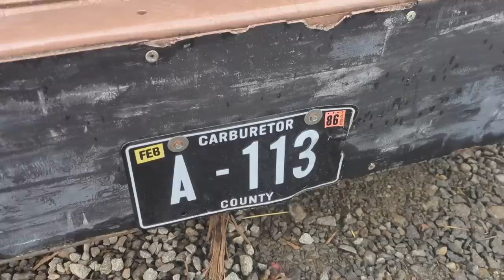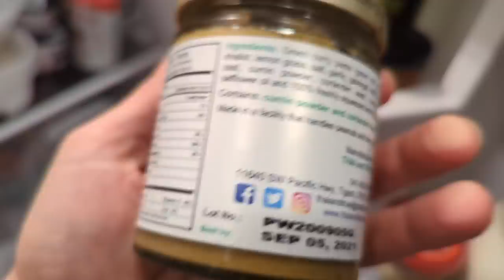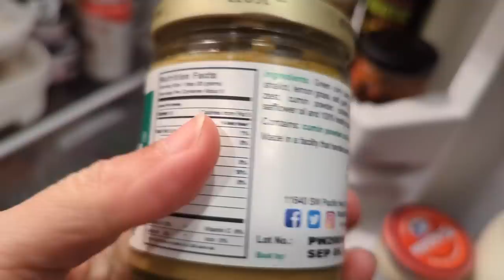🍲Keto What I Eat in a Day // 🍁FALL VLOG🍁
Want to send us something? Here's our mailbox address:
Nili Barrett
2050 Beavercreek Rd.
Ste. 101-459

LMNT use this link to get a free sample pack with any purchase!